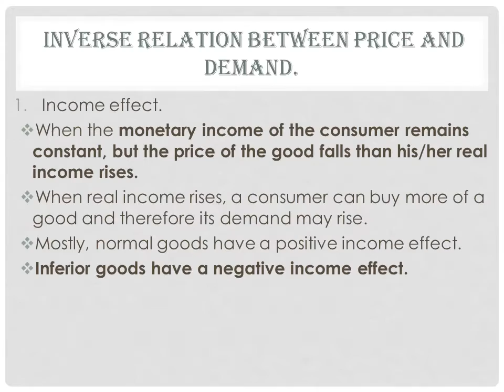490 ECO STD 11 NEW 19 CH 3